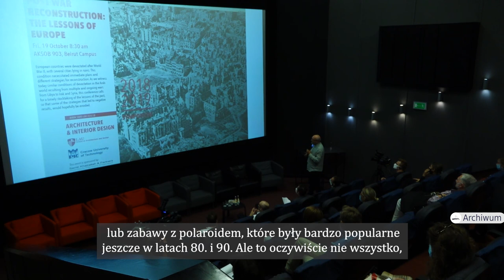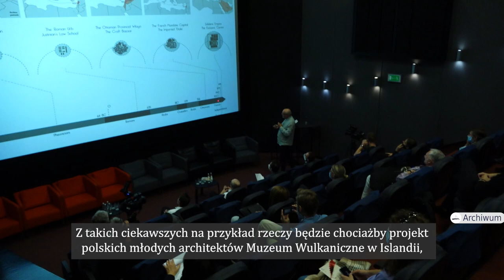Festiwal architektury tuż-tuż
Za tydzień wystartuje 12. Weekend Architektury w Gdyni – czterodniowy festiwal, podczas którego możemy zapoznać się z najlepszą architekturą Gdyni, Polski, Europy i świata, zarówno w trakcie spacerów, jak i prelekcji oraz wystaw i filmów. Zapisy wciąż trwają, ale warto się pospieszyć, bo miejsca znikają w szybkim tempie.